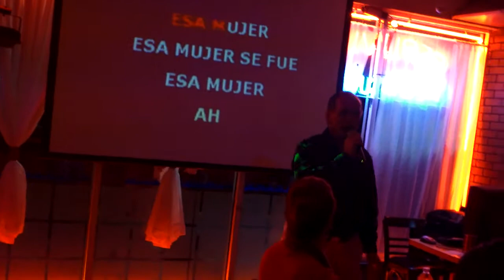CARLOS CARPATI "ESA MUJER"